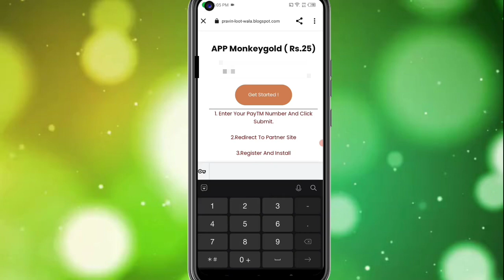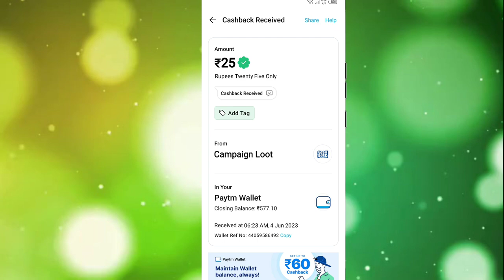🤑Today New Campaign Loot Offer 25₹+₹25₹ Instant Paytm Cash || Tasks💰Campaign BUG|| New Paytm app